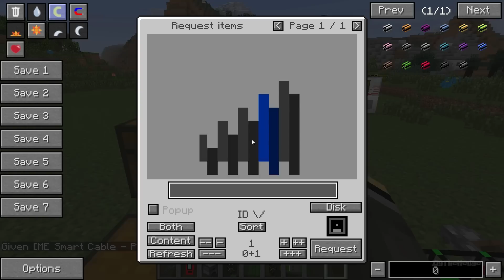[Обзор][1.7.10] Logistics pipes - апгрейды - S3-EP19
Пришло время освежить в памяти отличный мод, который послужил предпосылом к созданию Applied Energistics. Ведь здесь можно делать почти все тоже самое, но делать это с маниакальной упорностью, да и выглядеть в итоге ваша система будет, как настоящий конвейер! А вторую часть мы полностью посвятим модулям для улучшения наших труб. Например, сможем научить систему крафта использовать oredictionary, передавать энергию по трубам, вставлять предметы в нужные слоты машин и... Попытаюсь рассказать о всех остальных апгрейдах, которые, к сожалению, еще не работают :(

Версия майнкрафт: 1.7.10
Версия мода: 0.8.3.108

Спасибо за поддержку: Sergey aka Tutkis, Alex Kapustin, Michael Muhametov, Vanderlof, SoulBoy, RobTheCoon (__Kirik__)!!